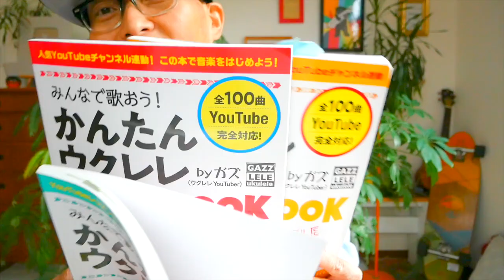【アーカイブUP】Amazing Grace・入門コード３つ《ウクレレ 超かんたん版 コード&レッスン付》GAZZLELE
・デモ演奏 1:47